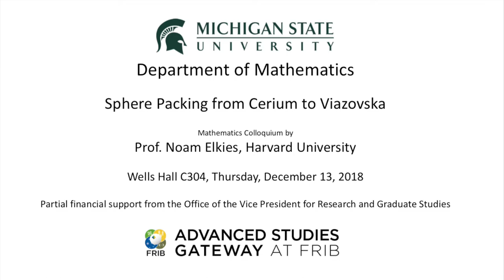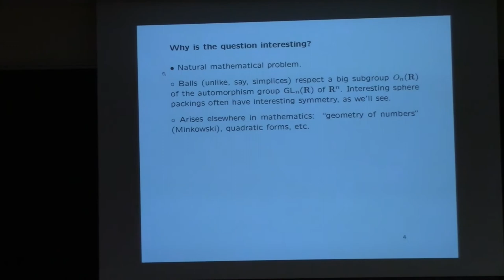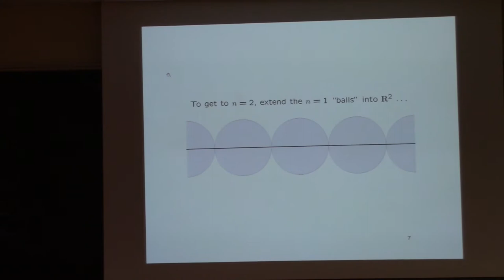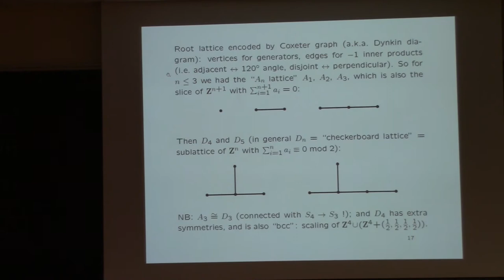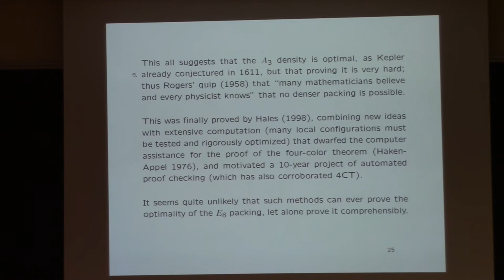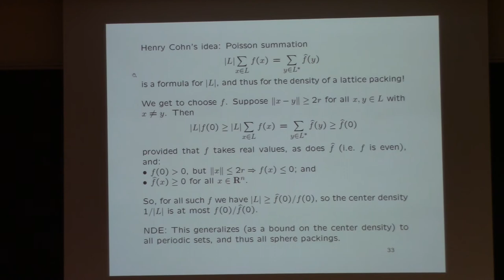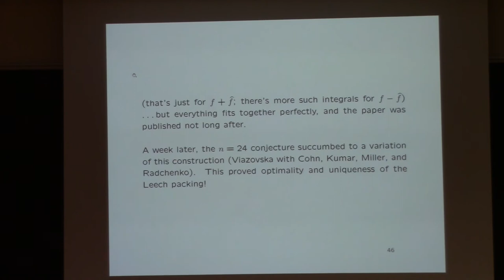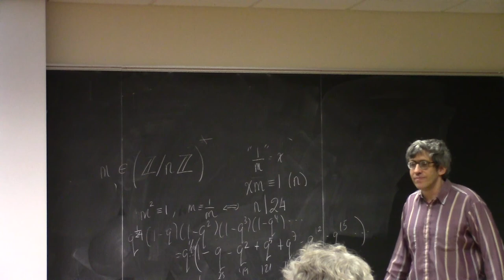Noam Elkies, Math Colloquium - December 13, 2018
Mathematics Colloquium
Wells Hall C304, Michigan State University
4:10 PM, December 13, 2018

Sphere Packing from Cerium to Viazovska

The sphere packing problem in dimension n asks: How densely can one pack identical Euclidean balls in Rn with disjoint interiors? We review some of this problem's history and connections with various areas of mathematics and science. Some special values of n, notably 8 and 24, allow for remarkably tight and symmetrical configurations that have long been suspected to be the densest possible in those dimensions. We conclude with the series of recent results culminating with Viazovska's breakthrough that led to the solution of the sphere packing problem for n=8 and n=24.